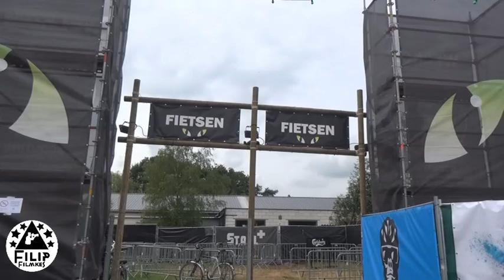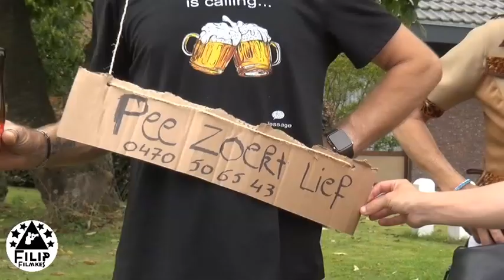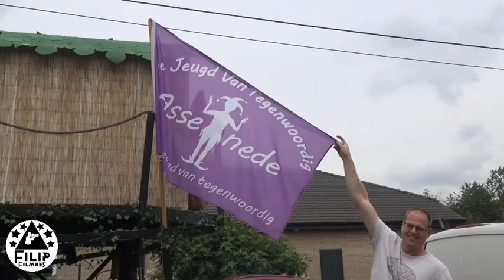voorbereiding voor de kattenstoet van Zelzate ( de katte ) op 4 augustus 2024